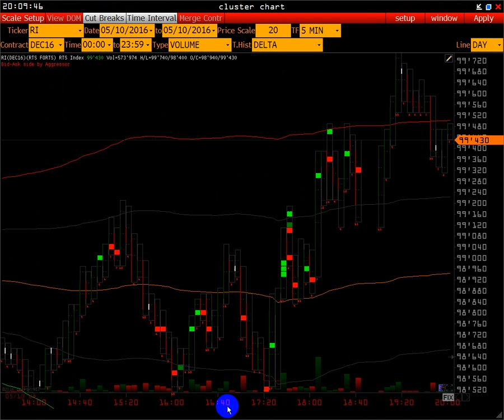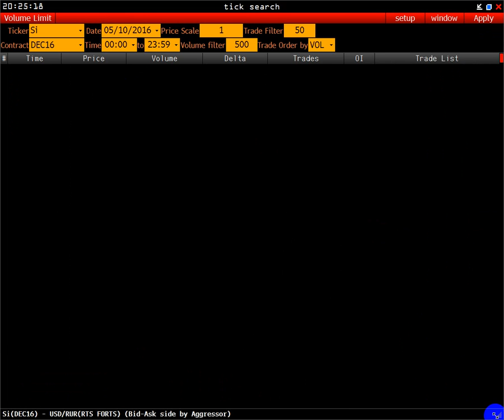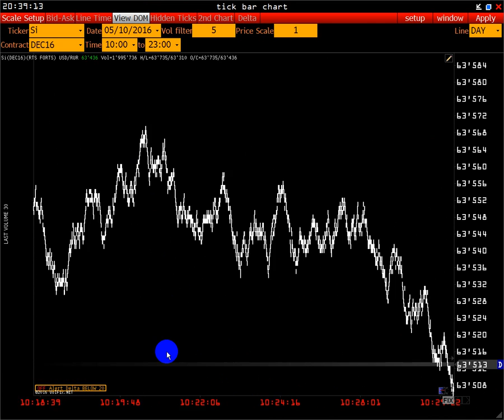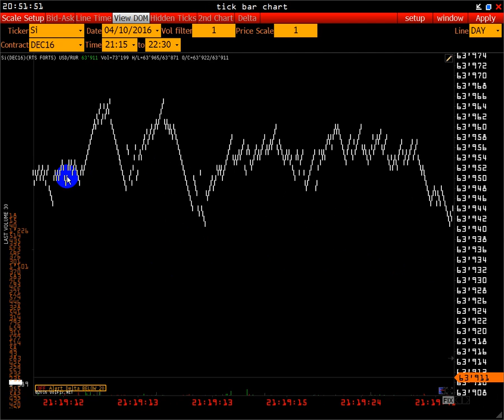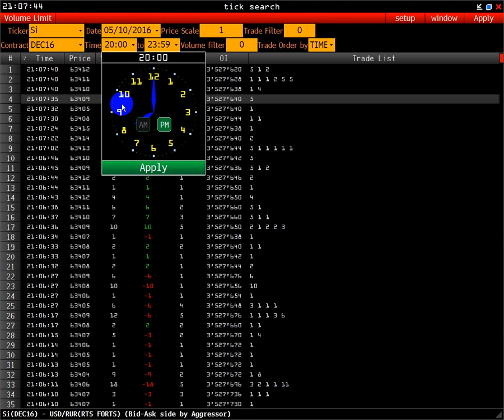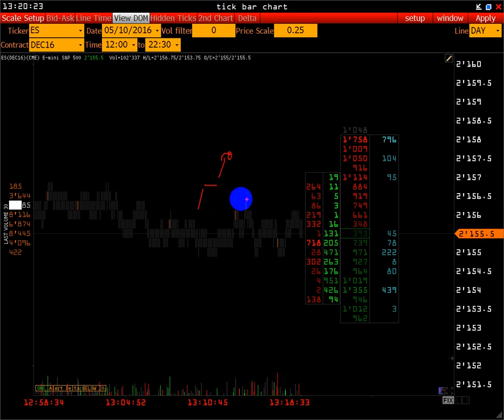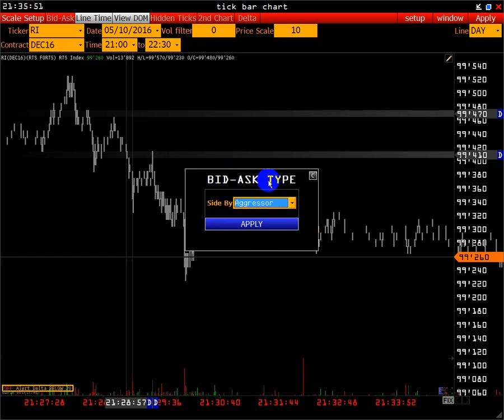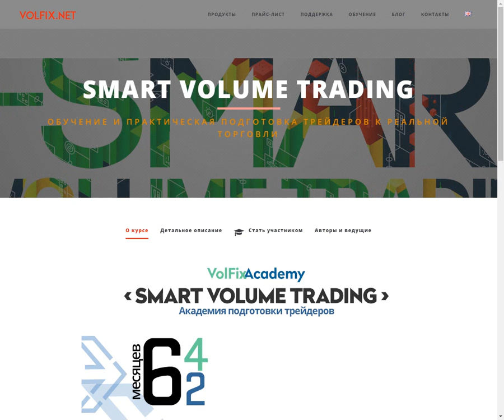Просто и понятно о трейдинге - Тиковый график Tick Chart ч1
В этом видео, Михаил Лемах поделиться своими настройками тикового графика, продемонстрирует его возможности и поделиться своими своими советами, как лучше настроить тиковый график под свою торговую стратегию.